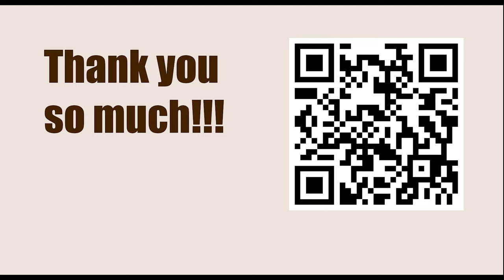Titled Tue 14th Mar Early 2023 - Round: 9 || Daniil Dubov vs Maxim Matlakov